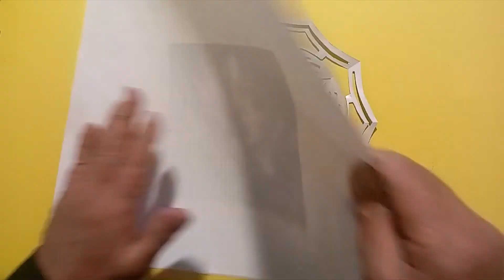URD paper cutting art design episode -1250